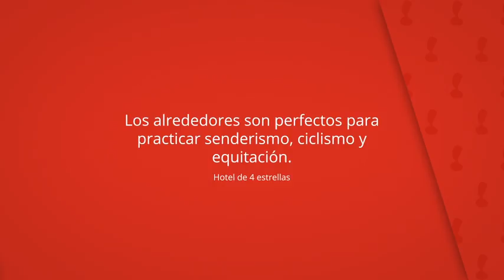Hotel Boutique Pinar, Cuenca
Los alrededores son perfectos para
practicar senderismo, ciclismo y
equitación.

El desayuno se sirve en el comedor del Pinar.